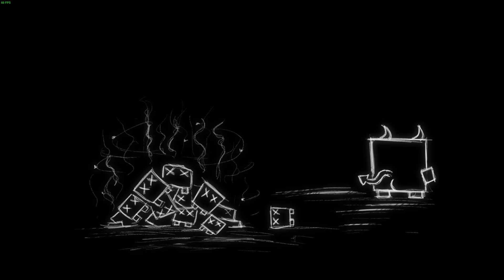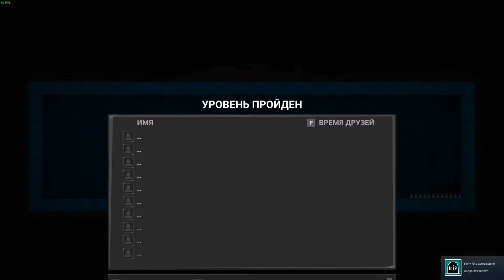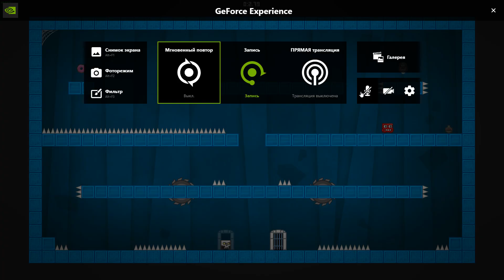Dead Dungeon / Gameplay / Voice / Walkthrough / PC Steam game / HD 1080p60FPS